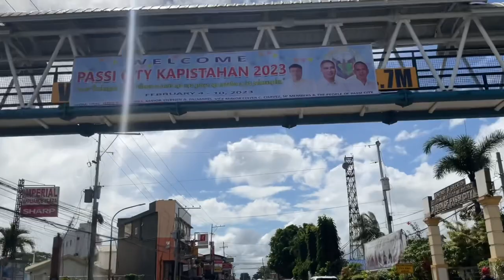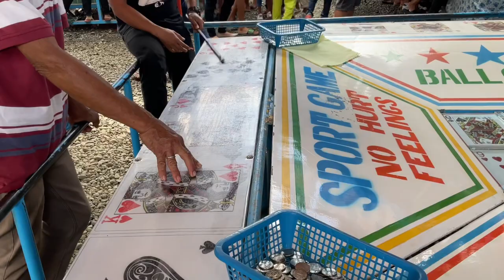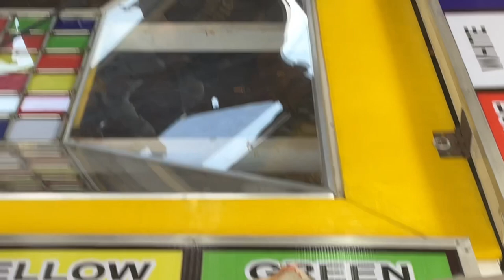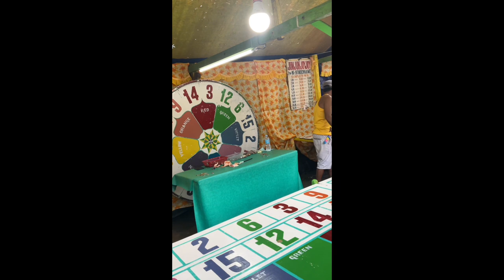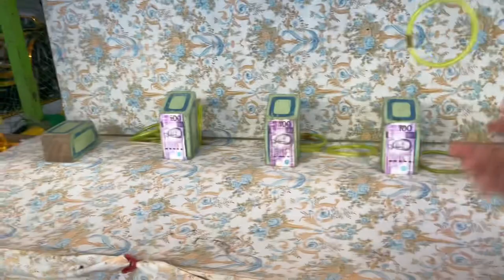PASSI CITY ANNUAL FIESTA 2023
This is how PASSI CITY celebrate it’s fiesta 2023.Rain or shine we still able to reach PASSI CITY.